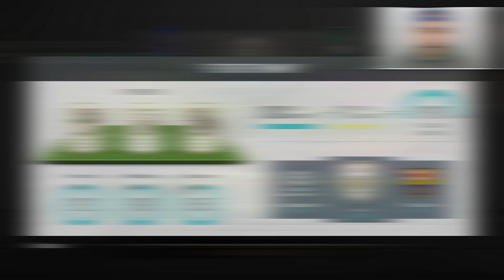FUT 20 Road To Glory [EP 7] - SHAPESHIFTER RONALDO - FIFA 20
Welcome to episode 7 of my FUT 20 RTG! I'll be playing one draft (or more) per day to try and build up my squad for Rivals/Weekend League.

Prime Moments Ronaldo, Shapeshifter Ronaldo, Prime Moments Gerrard, TOTYN Neymar, Prime Moments Campbell

Results
1st Round Loss: 4
2nd Round Loss: 3
3rd Round Loss: 0
Final Loss: 0
Wins: 0